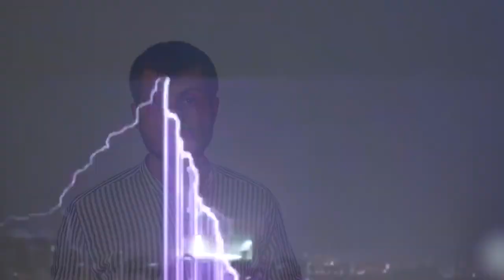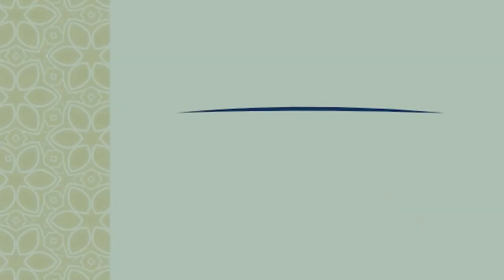Может ли Бог быть создателем зла?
Ответы тем, кто задается вопросом "Если есть в мире Бог, почему существует и зло?"